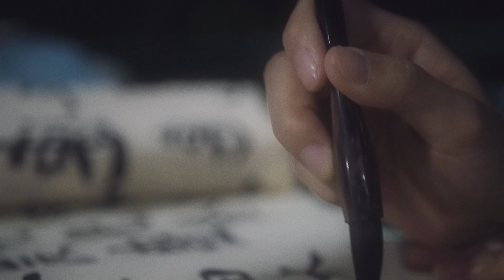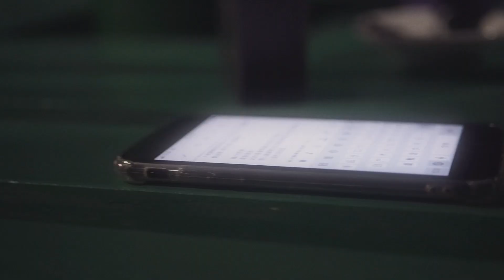Jer柳應廷《MM7》歸隱田園版「安定 那MM7式人生」女cover by mImIfAfA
一卜中一，一一七，mm7，一一7，正。

MM7
作詞：小克   作曲：The Hertz

艱苦說人生
生死 正邪 愛恨
在這七天的假期
不說果 不說因

披一塊圍巾
只得我和我 親近
自閉氣氛多陰森
叫一種高興 在誕生

生命 有數百個至親
但最親 是哪一個人
相認 再自愛抱緊 真身 Woo
豐盛 獨腳戲要瞓身
笑得真 喊得真
自己找興奮
安靜 放輕鬆修好 自身

只聽到一呼 一吸
只得我一呼 一吸
一連七日 速成禮物
心靈中 開創明日

生命 埋藏在我手心
再打開 世間光與陰
肯定 繼續有戰爭 與地震
豐盛 獨個去散散心
再拍拖 再結婚 將愛分
安定 那MM7式 人生